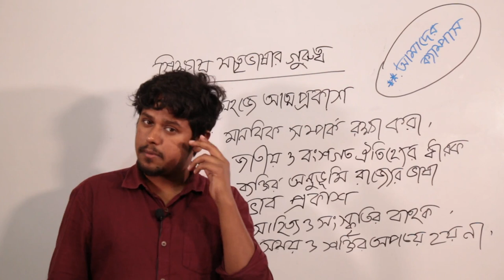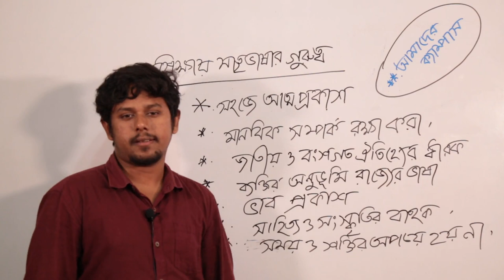শিক্ষায় মাতৃভাষার গুরুত্ব, প্রথম সেমিস্টার, প্রথম বর্ষ, বি.এড (অনার্স)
প্রথম সেমিস্টার, প্রথম বর্ষ, বি.এড (অনার্স)